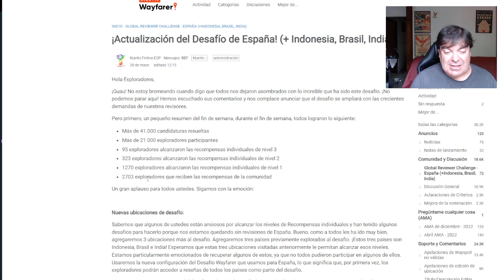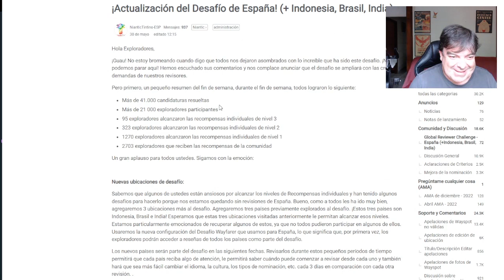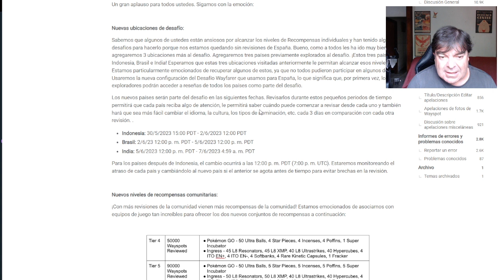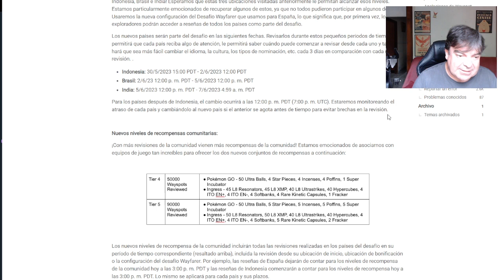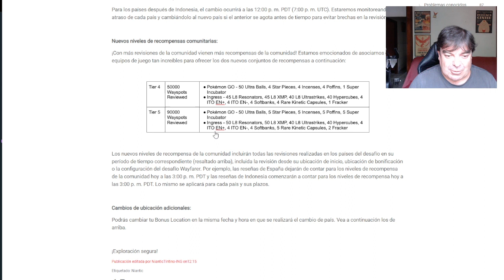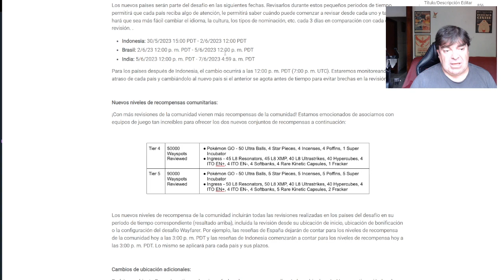Novedades del desafío Wayfarer - ESPAÑA ESTÁ FUERA.